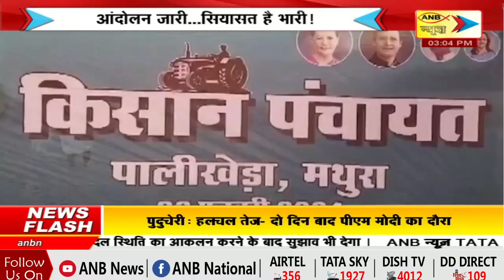ANB NEWS LIVE : 3 बजे की 3 बड़ी खबरे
1 :  कृषि कानूनों पर गरमाई सियासत… आंदोलन जारी...सियासत है भारी!..मथुरा में प्रियंका गांधी की महापंचायत…दो दिन के केरल दौरे पर राहुल गांधी….

2 :  देश में फिर बढ़े कोरोना के नए केस…महाराष्ट्र के कई इलाकों में लॉकाडाउन...।

3 :  प. बंगाल- कोयला तस्करी मामला...रुजिरा से CBI की पूछताछ...CBI से पहले भतीजे अभिषेक के घर पहुंची ममता..।